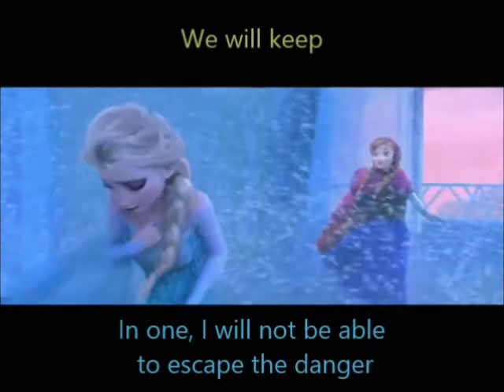Google Translate: For the First Time in Forever (Reprise)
Thought I'd give this one a go, since I like singing songs with two parts and putting them together (and I love Frozen) :)

I didn't do this song at first because there's lots of talking, so you'll have to put up with my terrible impersonation of Americans. Sorry! :)

I don't own Frozen or Google Translate. Everything I've used here is for fun and not for profit. I don't claim any of it as mine (except the singing).

LYRICS:
Anna: Go out! Do not save me!
Gore also fakamalilii
Please do not fight competition
If you do not have to keep the distant
I see too
For the first time ever
The mobile phone repair
We came down the mountain to the
If you do not live in fear

Elsa: Anna!
Waiting for life
Please go back
Please enjoy the sun and the open door

Anna: Yes, but

Elsa: I
You can, and should, I left him
Yes, I am, but I am not alone, without pay
Just stay away
And you will be living with me

Anna: In fact, we

Elsa: You know what?

Anna: I do not know

Elsa: You do not know

Anna: Deep, deep, deep, deep snow Arendelle

Elsa: Why?

Anna: Rescue set in the winter, m... everywhere

Elsa: Everywhere?

Anna: The good, you can cool Authority

Elsa: I was not there - I do not know why!

Anna: I know it willl not work! They are the same!

Elsa: Oh, I am not stupid, nor can I pay?

Anna: Do not be afraid

Elsa: In one, I will not be able to escape the danger

Anna: We will keep

Elsa: Can I manage the curse!

Anna: If we break the storm

Elsa: Anna Ohhh, you do not know what is better!

Elsa: A lot of the fear!

Anna: He crossed it feel light

Elsa: It is not wise!

Anna: We have to face this thing together

Elsa: Oh!

Anna: You can change us in the winter

Elsa: Ahhhh...

Anna: And all good things...

Elsa: I do!